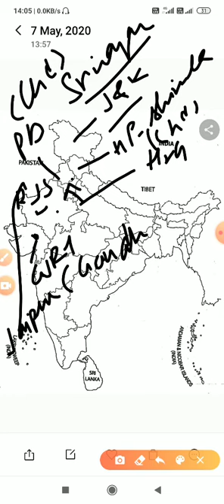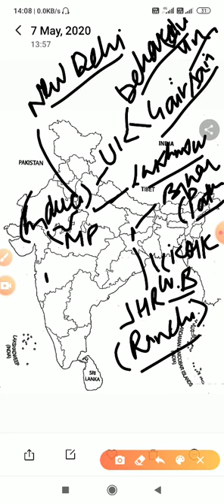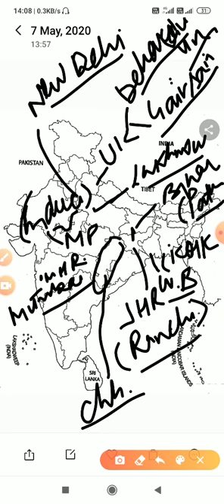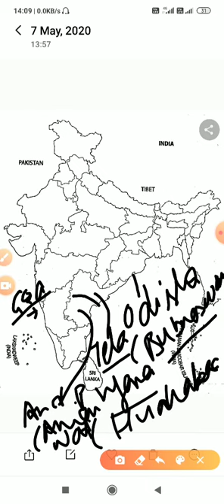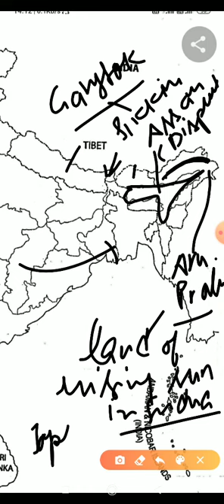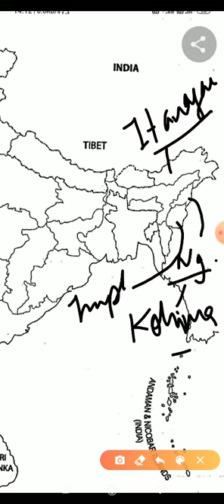States and its capitals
XIIth